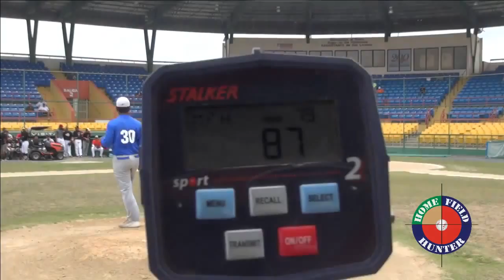Baseball Skills & Evaluation Day PROMO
Eventos GRATIS que tendremos a través de la isla para evaluar peloteros y que estos obtengan un reporte de sus habilidades tal como lo haría un reclutador atlético de universidad o junior college en los Estados Unidos. También, dialogaremos brevemente con los participantes sobre el proceso de reclutamiento universitario.